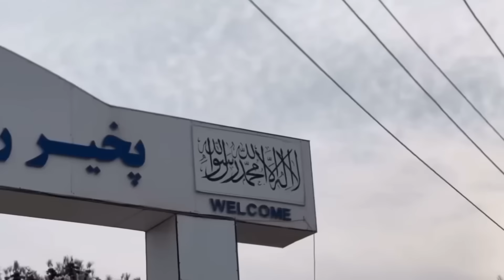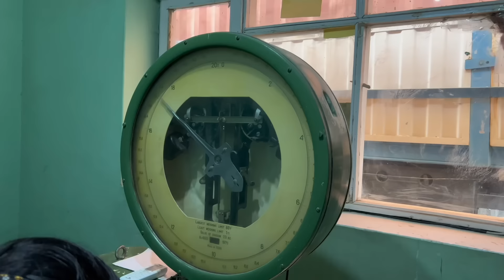Customs Department Systems Under ( Taliban ) Government